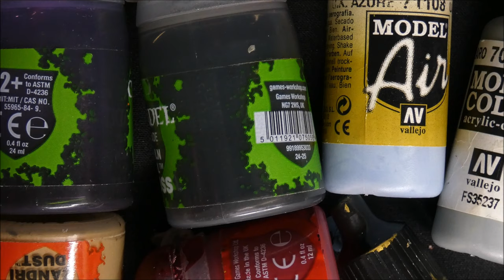How to Paint Tyranids: Hive Fleet Dagon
Hello Heretical scum! I learned a lesson today about when the ends justify the means, and I also narrated a new video in which I show you how to paint warhammer.

I say new, it's been painted for months now and currently is on the floor because I knocked it over. That's what I am.